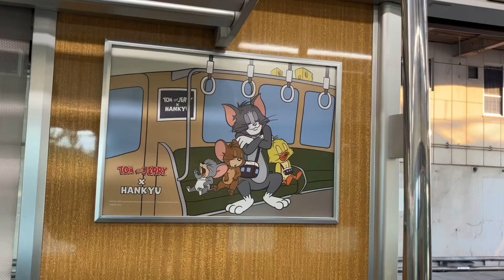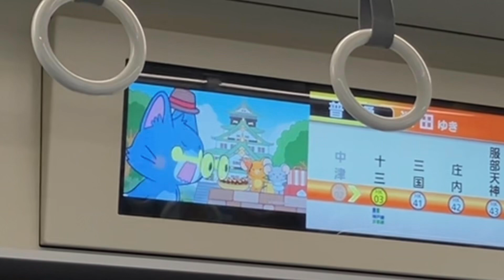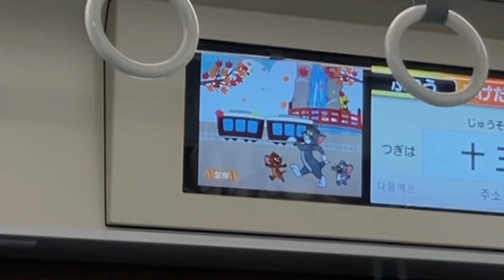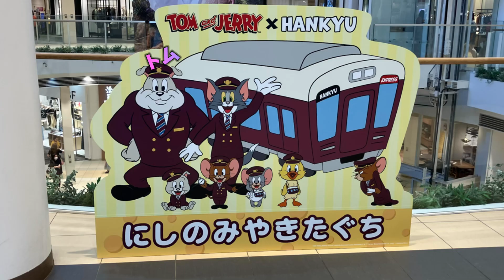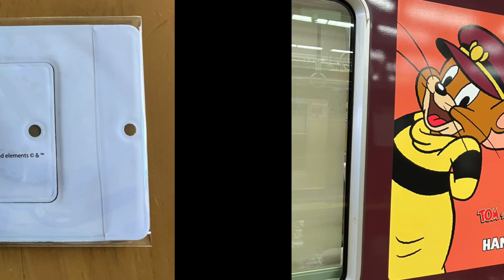トムとジェリー×阪急電車【トムとジェリー号】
トムとジェリー×阪急電車のコラボです
スタンプラリーも開催されていたので1日乗車券を購入して回ってきました
2024年9月